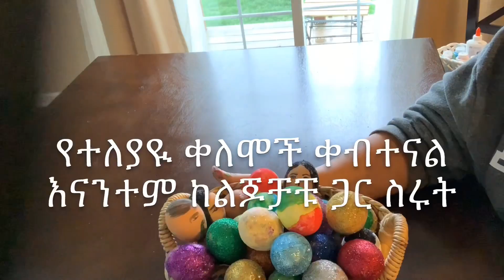የልጆች የፋሲካ እንቁላሎች Eastern Eggs